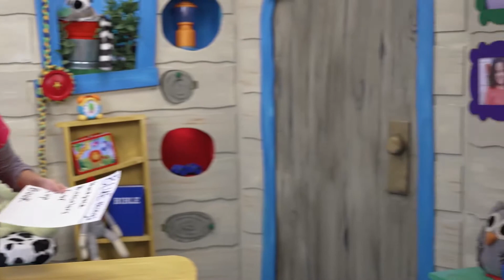C3 Kids Preschool May 1, 2022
Hello Friends!

C3 Kids Preschool is a ministry for kids Birth-5 years old at Community Christian Church in White Marsh, MD. Join us for in-person services Sunday mornings at 9:30 AM or 11:00 AM

Our theme for the month of May is "Scavenger Hunt"! We are going to learn that God made Everything and when he was done he said "It is good"!

TODAY:
Bible Story: Light and Dark; Sky and Water Genesis 1:3-8
Story Focus -  On days one and two, God made the light and dark
and sky and water.

This Week's Parent Cue Guide (Watch it - Do It -  Talk About It)

Parent Resources
Download the Parent Cue App for "cues" to help you continue talking about faith throughout the week: